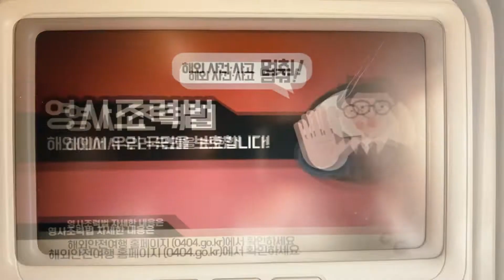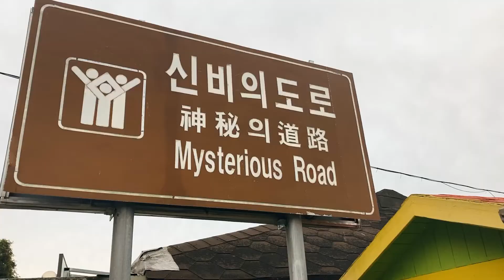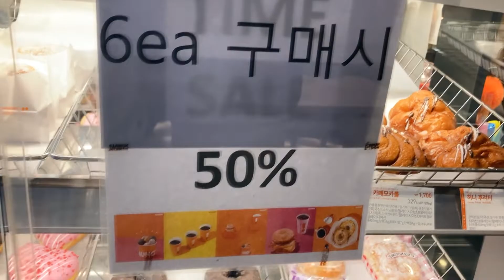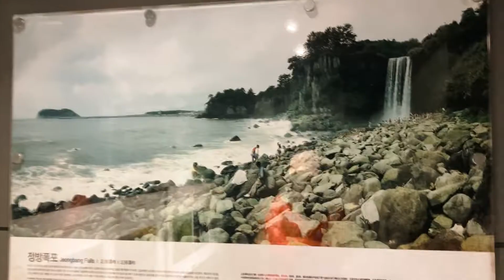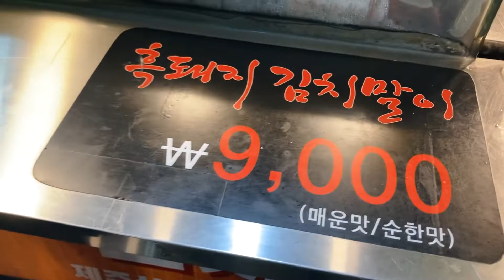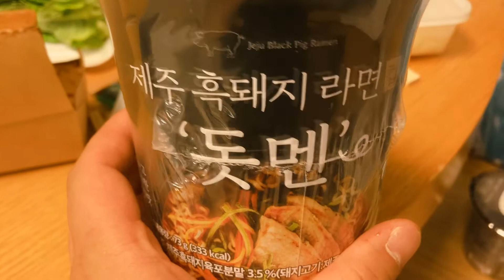제주도 서귀포 여행 코스 브이로그 1일차 / 신비한도로 천지연폭포 올레시장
처음가본 제주도 여행!
가즈아!